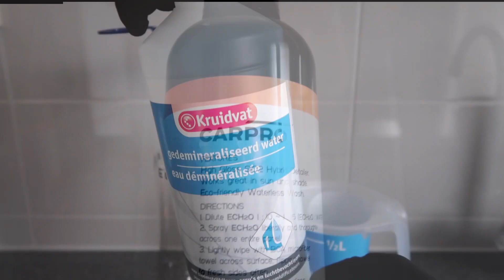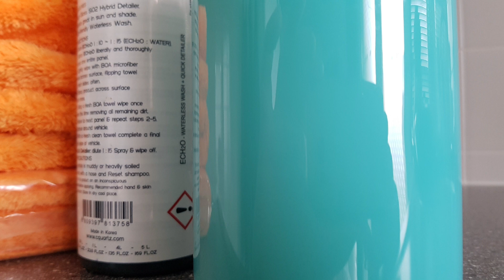CarPro Ech2o Dilution Ratio - Quick Detailer - High Gloss SiO2 Detail Spray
In this video I show you how to easily create your own Quick Detailer. I dilute this 1 in 15. The total mixture is 750 ML. So 46.87 Product CarPro Ech2o. And 703.05 Distilled Water.